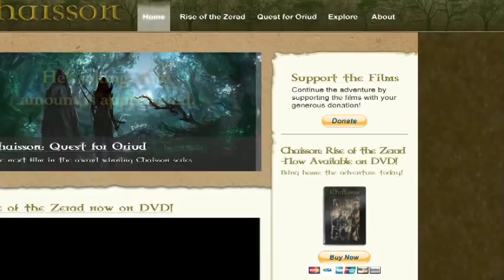Chaisson Quest for Oriud Promo